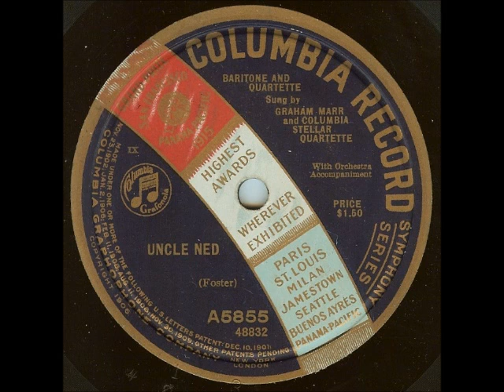Stephen Foster's "Uncle Ned" (original lyrics), sung by Graham Marr (1916)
Stephen Foster: Uncle Ned
Graham Marr, baritone, and the Columbis Stellar Quartette
with orchestral accompaniment

Recorded June 21, 1916, on American Columbia matrix 48832, and issued on one side of Columbia A-5855, coupled with Charles Marshall's "I Am Longing For You."

Listeners should be forewarned that Foster's original lyrics, which are often altered in latter-day renditions of this song, are far from P.C. - in particular, the "N-word" is heard 15 seconds into the song (and several times subsequently), complete with rolled "R"!  I offer this recording as a historical artifact, believing that to sweep such recordings under the rug because they contain potentially offensive material does a disservice to those who might learn from them.

I can find out little about Graham Marr, except that he was born in Pennsylvania in 1877, died sometime after 1948, and enjoyed considerable success as an operatic baritone in the first quarter of the 20th century.  He left very few recordings - a handful of sides for Columbia in 1916, six of which were actually issued.